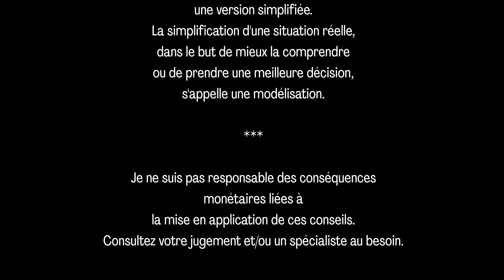Combien d'argent dois-tu dépenser pour gagner le million?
Tes réserves de cash diminuent à vue d'oeil pis tu cherches comment renflouer les coffres? Tu te demandes si tu devrais t'acheter des billets de loterie "au cas où tu serais chanceux"?

Aujourd’hui, on calcule combien d’argent tu dois dépenser pour réussir à gagner le million à la loterie. Petit spoiler: tu vas peut-être vouloir te trouver une autre source de revenus quand tu vas savoir c’est combien 😅